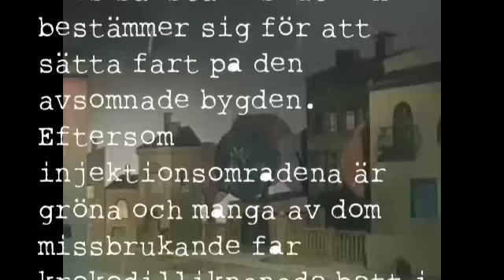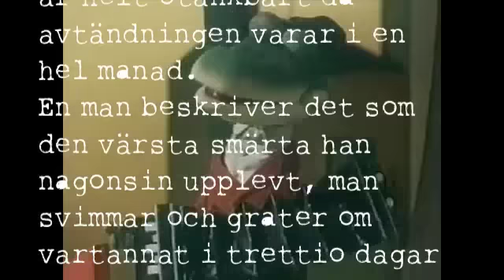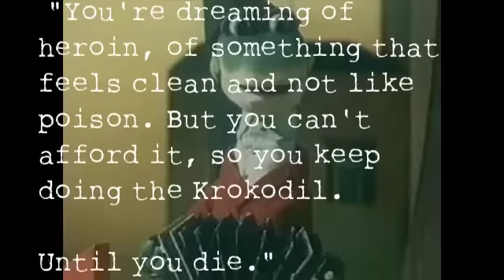zombiedrug Krokodil in swedish (close your eyes at 3:03)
I made this video in 2011 with my friends Elin and Frej. This is an informativ film (in swedish) about this drug. Somewhat half way along the story the footage change character - most people can not bear this part so BLUNDA NU means YOU CAN CLOSE YOUR EYES NOW. I strongly recommend you do not watch the pictures of flesh damage and bare bones due to Krokodil.